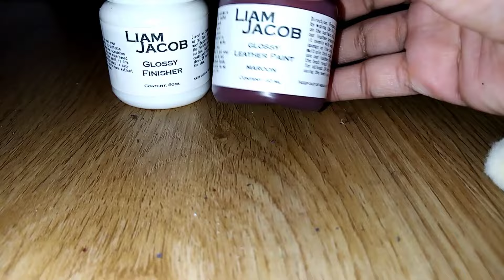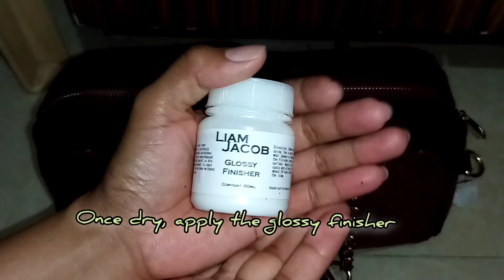A QUICK REMEDY FOR A PEELING FAUX LEATHER BAG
HOW TO FIX PEELING BAG
HOW TO FIX PEELING LEATHER BAG
HOW TO FIX A LEATHER BAG
REMEDY FOR BAGS
PEELING BAG
FIXING A PEELING BAG
HANDBAG
SLINGBAG
HOW TO MAKE YOUR OLD BAG INTO NEW BAG
HOW TO MAKE YOUR OLD BAG LOOKS NEW AGAIN
HOW TO FIX FLAKY BAG